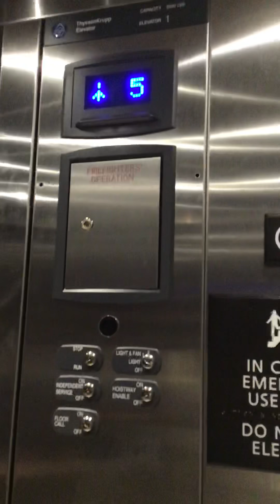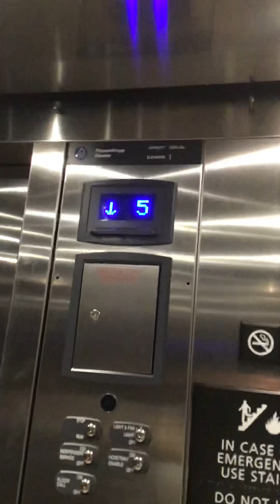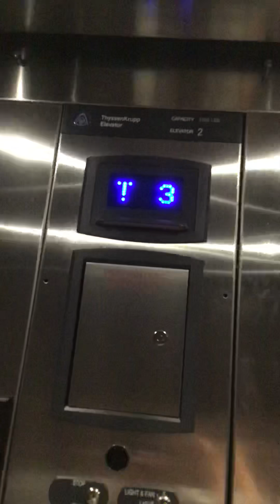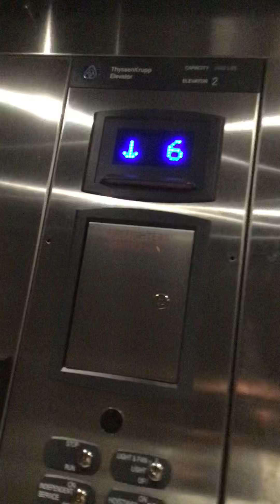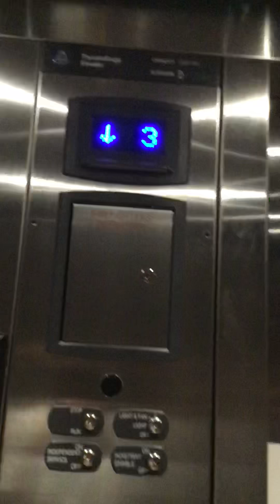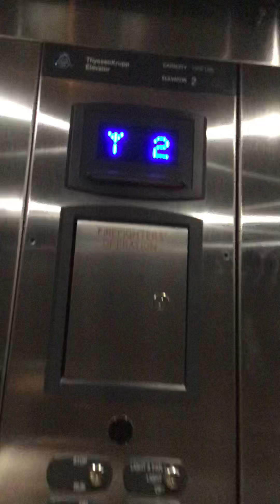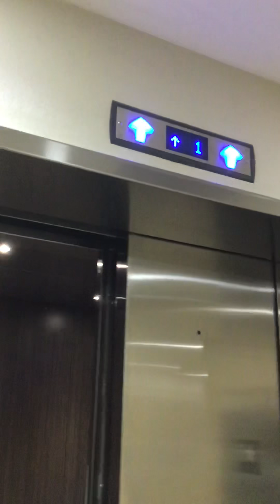Thyssenkrupp Hydraulic Elevators at Hampton Inn Knoxville, TN